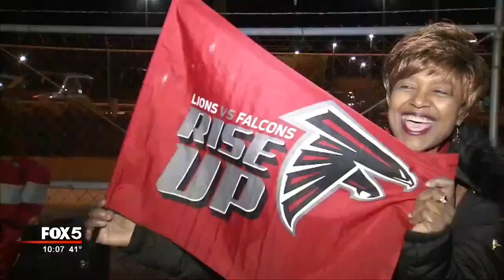Falcons fans drive to Houston just to tailgate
A group of loyal Falcons fans spent the night on a bus heading to Houston. They don't have tickets to the game; they're just going there to tailgate.

Dressed in their Falcons gear the group of about 60 people was ready for a road trip. It's a long drive, about 800 miles, but they say they want to be part of the Super Bowl experience, and to show their support to the team.

“When the team walks into the stadium, I want them to look out and see all the red and black and know we're backing them all the way baby!” says Tonnette Boyd.

The organizers, The Travel Divas, have the food covered. The cook and his grill left Atlanta earlier to set up.

“We have one of the largest grills, with a double sink and a fryer. We have 100 racks of ribs, all kinds of meats and different types of sides,” says Tracy Fractious with The Travel Divas.

Some in the group have followed the Falcons to other out of town games, but none compare to going to the Super Bowl.

“We're going to go down there, support our team, have a good time going, a good time coming back. Rise up y'all!” says Falcons fan Patrice Whitaker.

Super Bowl LI will be played at NRG Stadium in Houston, Texas on Feb. 5 at 6:30 p.m. Full coverage can be found on FOX 5 Atlanta.

MORE: Falcons News on FOX5Atlanta.com